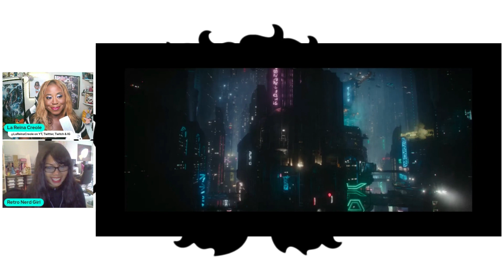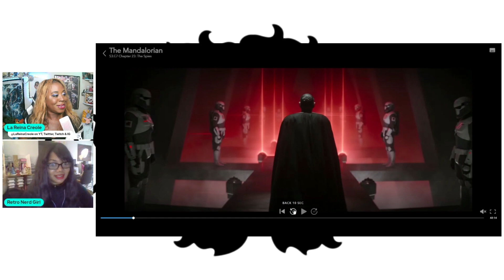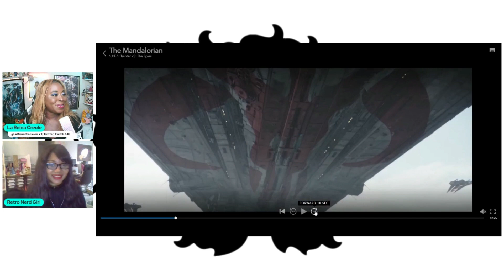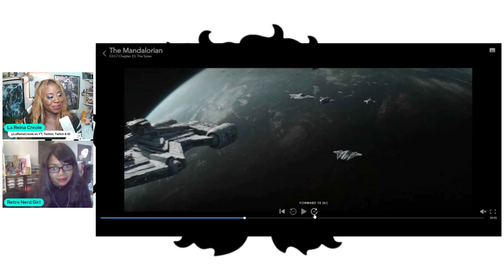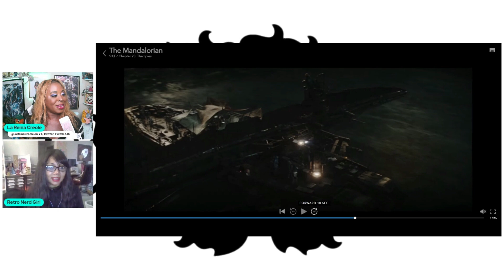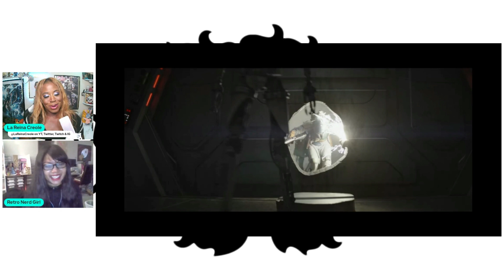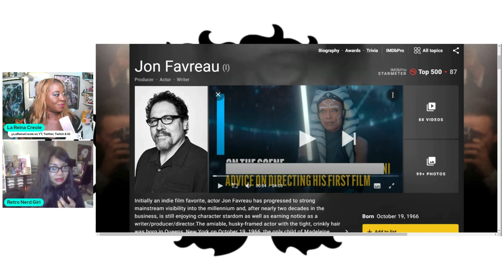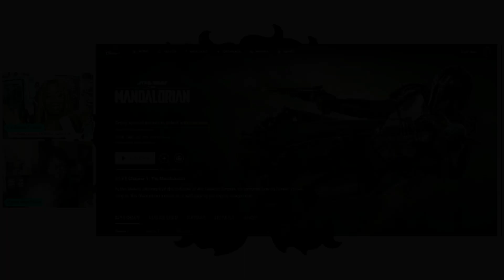THE MANDALORIAN: Season 3 Episode 7 BREAKDOWN and Review | Star Wars | Disney | Lucasfilm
Join  @RetroNerdGirl and myself as we break down and review Episode 7 of Season 3 of The Mandalorian!